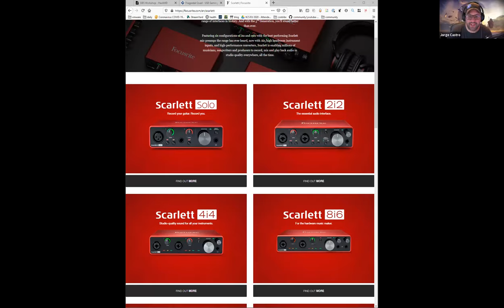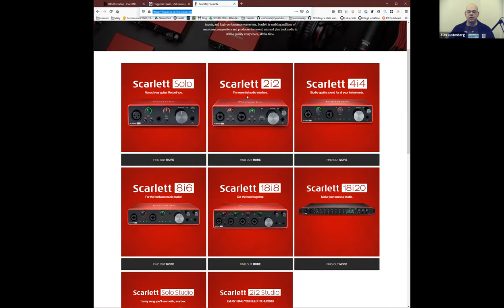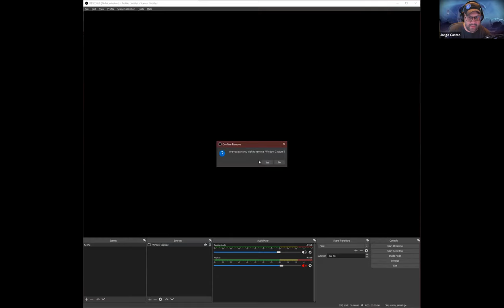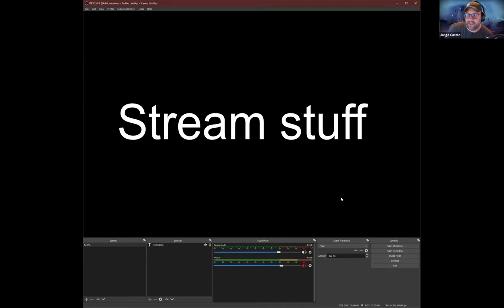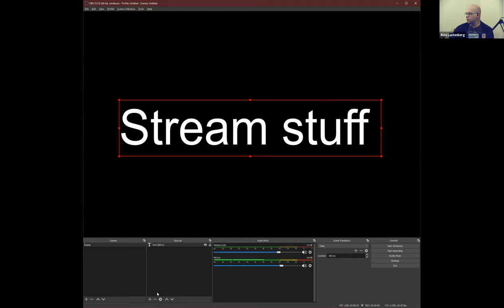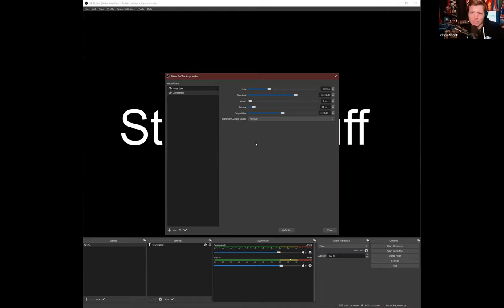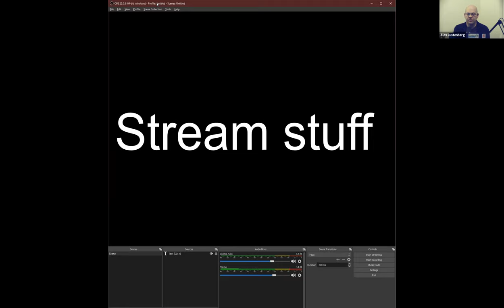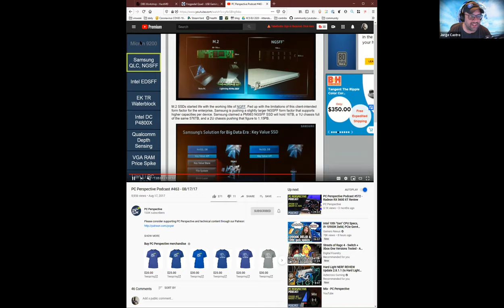Webinar: How to Conduct a GREAT Live Stream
Open Source projects are no strangers to collaborating remotely. However, as technology has advanced an explosion of streaming technologies has pushed community interactions into an entirely new dynamic environment. CNCF Projects need the skills to embrace more live-streaming and multimedia based approaches.

This webinar is intended to show CNCF Member projects how best to use technologies like YouTube, OBS, and Twitch in order to engage their communities.

Expected audience: K8s streaming team, TGIK hosts, CNCF member projects looking to move their meetings to a streaming format. CNCF member projects looking to run their own office hours. Anyone who now needs to be a pro (competent?) at livestreaming.